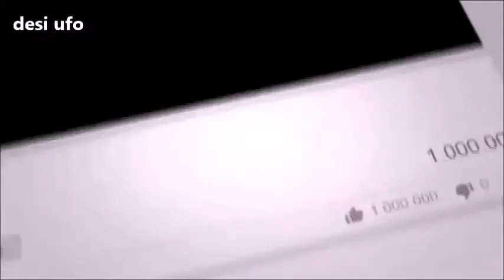चीनी समुद्री राक्षस / chinese sea monster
murder, mystries, ship wreck, castaway, marooned, reincarnation, technology, crytozoology, largest, deepest, tallest, adventure, fraud, conman, sprits,sea monsters, telekinesis, clairvoyance,